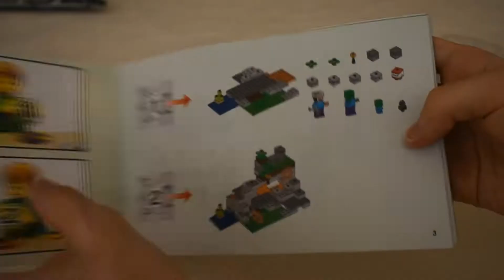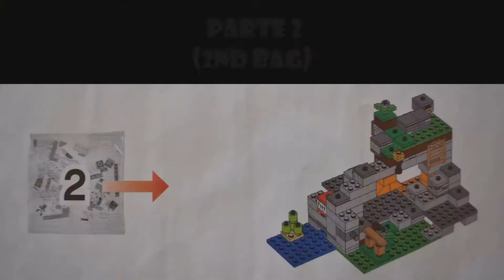Construção Rápida - 21141 - A Caverna Do Zumbi (Speedbuild)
Nesse vídeo, construí a Caverna Zumbi (The Zombie Cave), um set de Minecraft! Esse set inclui uma caverna com vários minérios, como diamante e redstone, e mobs, como o Bebê Zumbi e o Morcego!
(OBS: Após o Especial de Halloween, estamos de volta à programação normal no canal)

Partes da Construção:
Parte 1 - 0:37
Parte 2 - 2:38

Quantidade de peças: 241 pcs

Músicas usadas:
C418 - Cat (Caution Crisis Remix)
Calm (Kime Remix)

O Brave é o meu Browser favorito e também ajuda pequenos criadores de conteúdo no YouTube :)